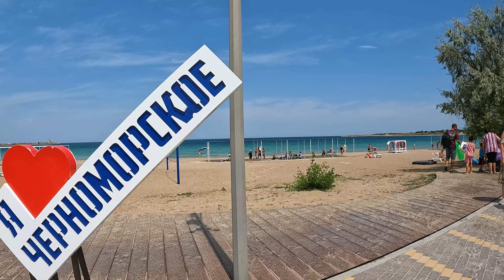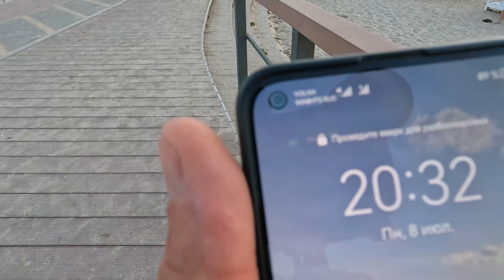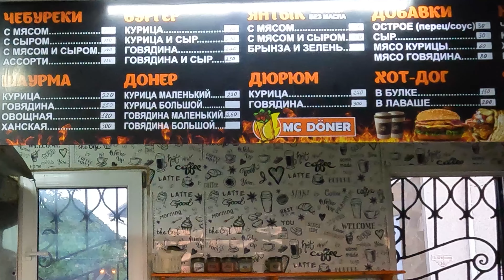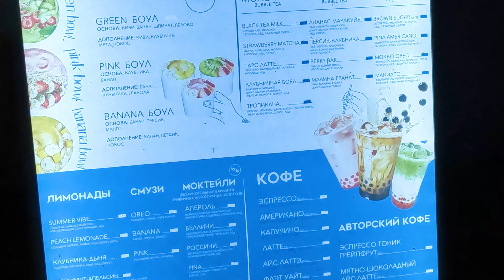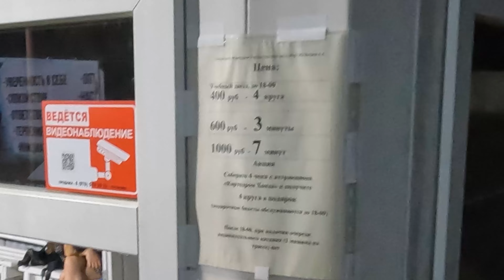ЧЕРНОМОРСКОЕ сегодня Пляж Комсомольский парк ЧЕМ заняться с детьми вечером ЦЕНЫ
*Народ, Всем привет!* Сегодня моё любимое ЧЕРНОМОРСКОЕ вечерняя прогулка вдоль пляжа по Комсомольскому парку на колесе обозрения и на аттракционах в общем ЧЕМ заняться с детьми вечером а так-же попутные ЦЕНЫ на услуги.
)) А так-же буду благодарен Вашему участию в поддержке моего творчества )))
Поддержать меня лично, можно тут :
► РНКБ (ПАО) :  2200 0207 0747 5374
►Tinkoff :  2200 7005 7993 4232
► Юмани : 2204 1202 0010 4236